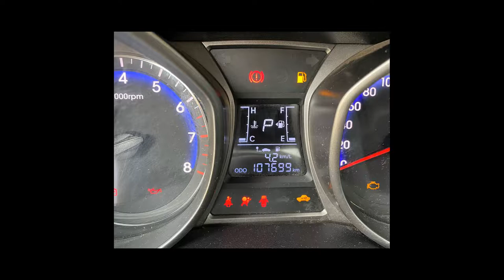HYUNDAI HB20 - 2013 - Pouso Alegre/MG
CARRO CONSERVADO.

Veículo: HYUNDAI / HB20 1.6 PREMIUM 16V
Ano: 2013/2013
Combustível: FLEX
Portas: 4 PORTAS
Câmbio: Automático
Cor: BRANCA
KM: 107.699

✅ Ar Condicionado
✅ Direção Hidráulica
✅ Travas Elétricas
✅ Vidros Elétricos
✅ Trio Elétrico